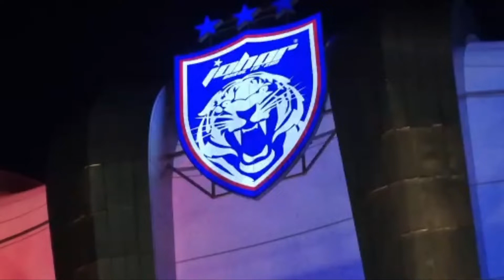IKAN MERAH MASAK KICAP PEDAS